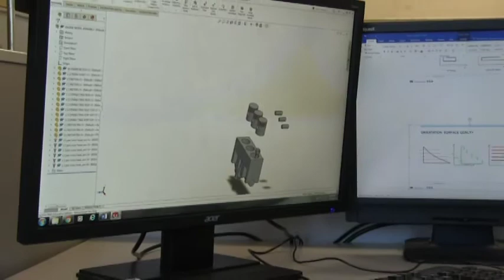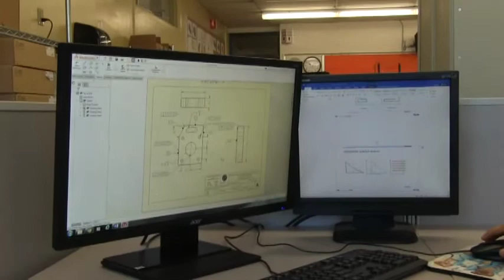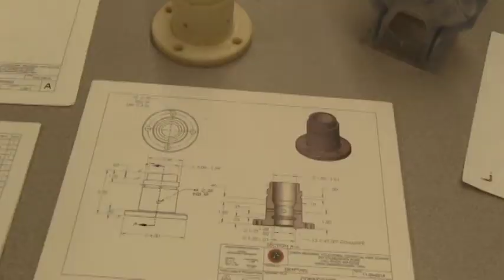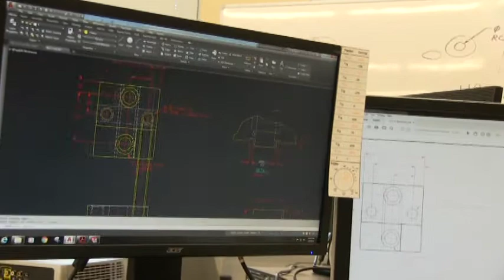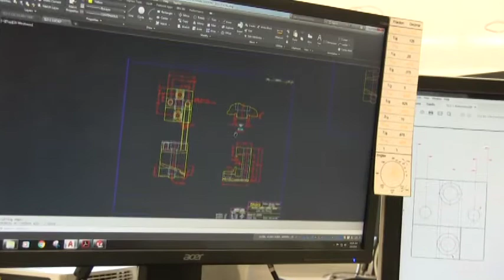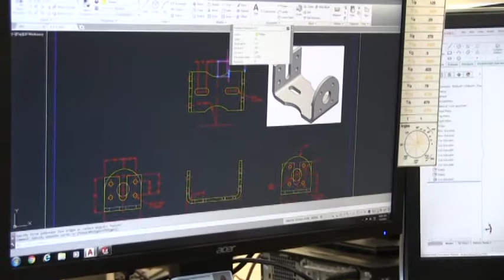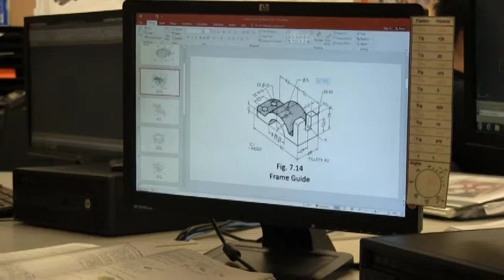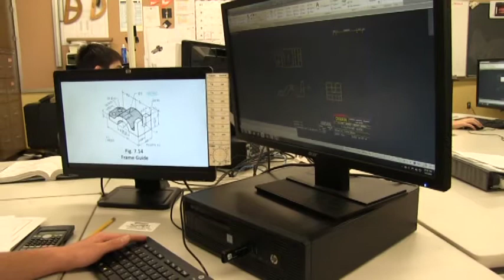Diman Spotlight - Drafting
A look into the Drafting program at Diman Regional Vocational Technical High School.